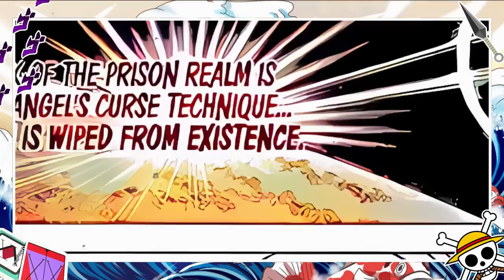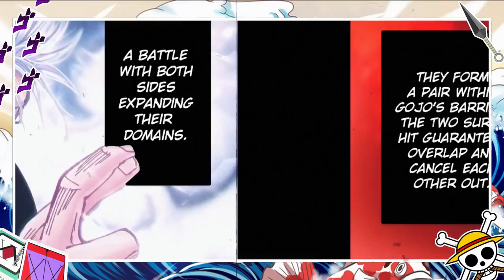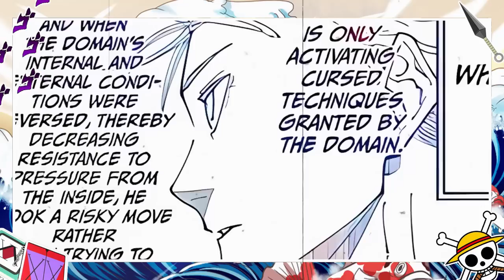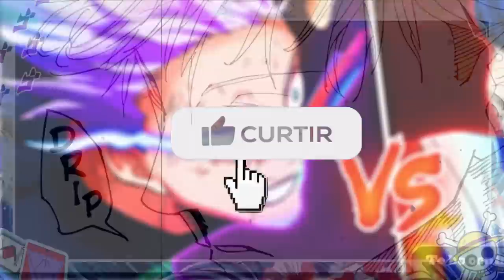SUKUNA SÓ APANHA NO PRIMEIRO ROUND - SATORU GOJO VS SUKUNA BATALHA COMPLETA PARTE 1 - JUJUTSU KAISEN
Finalmente temos a MAIOR BATALHA DE JUJUTSU KAISEN, Gojo vs Sukuna começa com tudo. Nesse vídeo nós vamos ver o início ou parte 1 de Satoru Gojo vs Sukuna em uma Batalha Mortal de Jujutsu Kaisen.

SATORU GOJO VS SUKUNA BATALHA MORTAL PARTE 1 - VEJA COMO FOI GOJO VS SUKUNA EM JUJUTSU KAISEN

CUPOM: HOP10